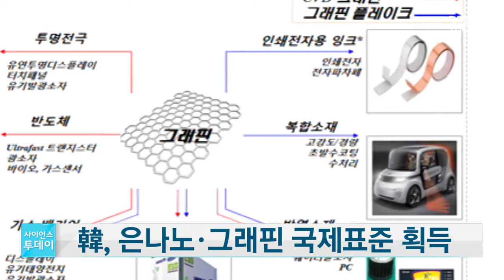韓 은나노·그래핀 국제표준 획득, 첨단소재 주도권 강화